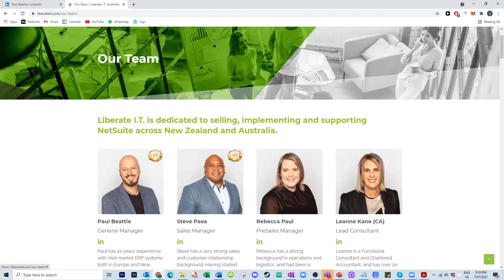Digital Liberation Episode 2: Paul Beattie | Liberate I.T. General Manager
Paul and Julius talk business transformation during covid and all things NetSuite.

Paul has been in the game for over 10 years and his passion for the industry and Liberate I.T. has ranked him as one of the most well known NetSuite personalities in JAPAC.